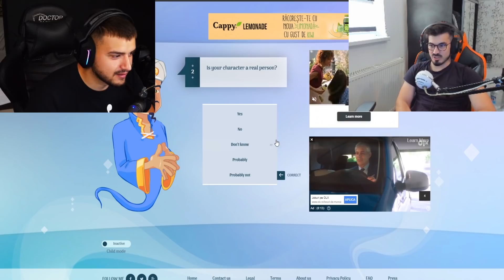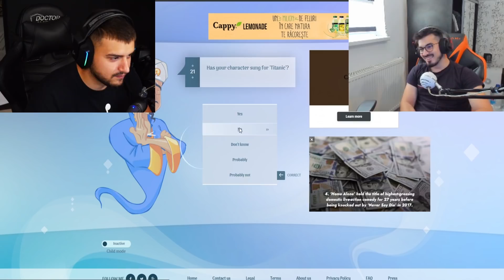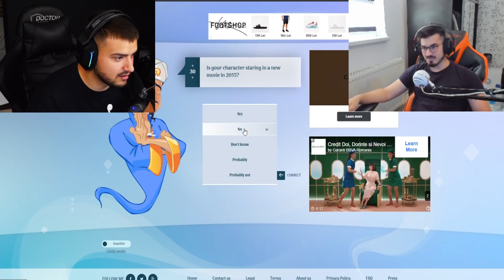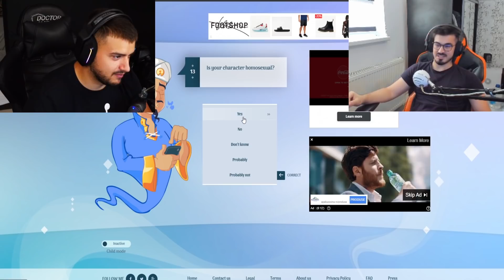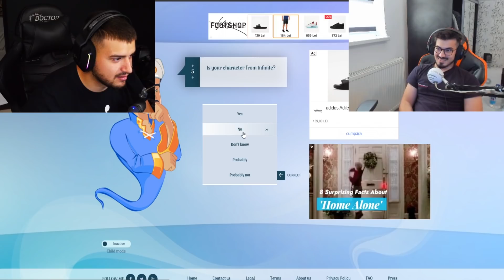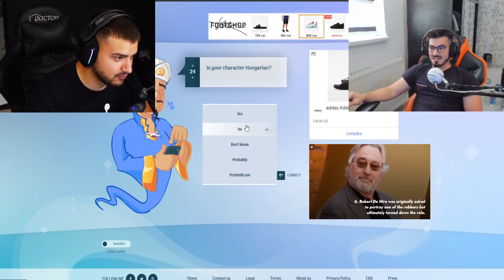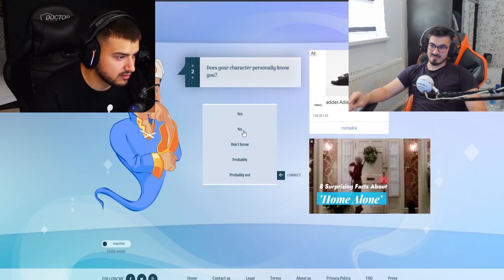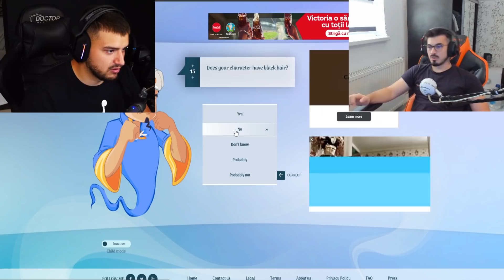PARPANDEL YOUTUBERU PE AKINATOR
✅-Foloseste codul "BRECEA" pentru 3% reducere la toate jocuri din gama GTA